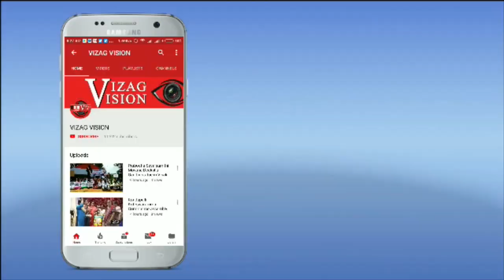మున్సిపల్ శాఖ మంత్రి ఆదిమూలపు సురేష్ కు తప్పిన ప్రమాదం విశాఖ బీచ్ లో Vizagvision